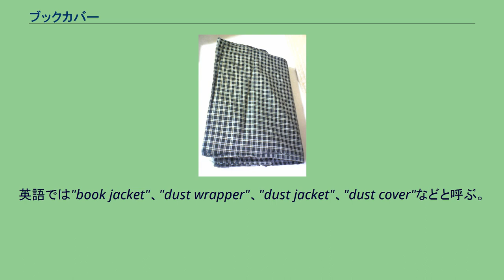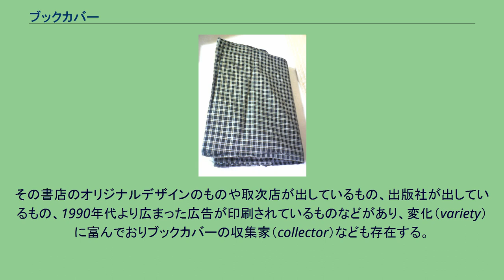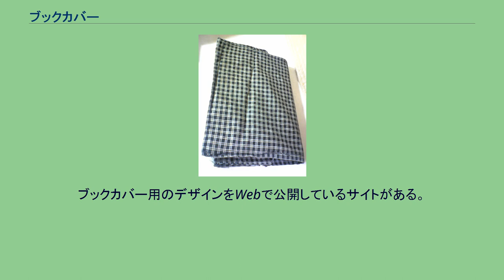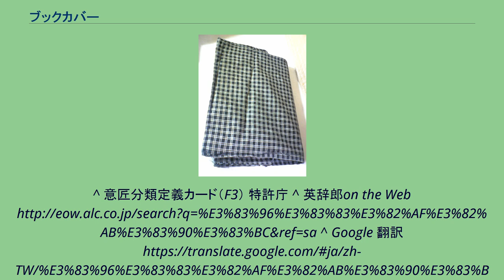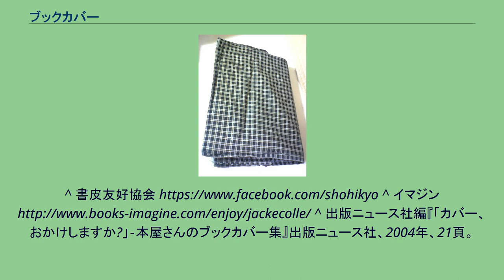ブックカバー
ブックカバーは、日本では、書籍やノート等の表面を保護あるいは飾るために表紙の更に外側にかける覆いのこと。
英語では"book jacket"、"dust wrapper"、"dust jacket"、"dust cover"などと呼ぶ。
英語で"book cover"は表紙のことである。
工場出荷時からついているものと、購入時または購入後につけるものとがある。
共につけ二重になることもある。
中国語では書皮と表記するため、「書皮（しょひ）」という呼び方をすることがある。
工場出荷時から付いているカバーで、流通時や店頭陳列時にもついている。
本という商品の一部である。
上製本（ハードカバー）では箱入りのものとカバー付のものなどがある。
箱入りでも透明のカバーが付いているものがある。
皮装本では皮装自体がカバーであり、手触りが損なわれるためさらにカバーを付けない。
雑誌は、費用削減と製造工程の簡素化のため、出荷時のカバーはない。
洋書の並製本（ペーパーバック）にはカバーがない。
文庫・新書などの並製本は、かつてはカバーはなかった。
カバーと呼ばないがグラシン製（いわゆる「蝋引き紙」）の薄い半透明のカバーが付いていた。
1950年代にカッパブックスがそれぞれにデザインの異なったカバーを付けて話題となり、カバーの付いた新書が出はじめた。
文庫の場合も映画化に合わせて増刷する場合などにカバーを付けるなど徐々に増えはじめた。
1990年代以降は文庫・新書のカバーをよく見るようになった。
カバーをかけると外観はカバーしか見えない。
販売時のカバーは、本の表紙・裏表紙・背表紙が果たす機能がカバーに必要となる。
カバーにはタイトル、著者、出版社、価格、バーコード、ISBN、レーティングなど、本を売る上で必要な情報を書く。
また、購入者に訴求力のあるデザインを凝らす。
装幀家は、その作品を理解した上でカバーデザインする。
それに対し、販売時にカバーがつく全体の場合は、本体の表紙・裏表紙・背表紙のデザインは非常に簡素になる。
無地や、簡単な幾何学模様、カバーをモノクロにしたデザインなどが多い。
但し、漫画単行本の場合は本体の表紙・裏表紙をあたかも中のページの一部のように扱い、書き下ろし漫画などを掲載する場合もある。
これらは紙のカバーだった場合で、透明フィルムのカバーの場合は、何もデザインしないものとその透明性を生かし本体の表紙をいかしたデザインに二分できる。
カバーには本を保護する機能がある。
本の汚れを取る事は困難でもカバーの汚れは交換すれば良い。
そのために返本されたものもカバーの交換によって本は再び新品に近いものとなり、新たに流通に載る。
また、本の価格改定時や消費税率改定の際に、カバーの差し替えだけで対応できるよう、価格はカバーにしか書かない。
カバーのない本の場合は、箱がその役割を果たすことがある。
文庫本の小説などでは、映画やテレビドラマ化時に、提携（tie-up）のためにそのときに限ってカバーを（重要な役を演ずる俳優の写真などに）差し替えて販売することもある。
そのため、同じ本でも、複数のカバーが存在することも珍しくない。
実際にジャケ買いという言葉があり、表紙だけ見て購読する消費者行動が存在する。
ブックカバー 本の傷みや汚れを避けるための、あるいは読んでいる本が何かを周囲に分からせないようにするためにかける。
書店で購入する際に店側がかけてくれるもの、書店や文具店などで売られているものに大別出来る。
ほとんどの場合紙だが、稀に透明フィルムのカバーも存在する。
その書店のオリジナルデザインのものや取次店が出しているもの、出版社が出しているもの、1990年代より広まった広告が印刷されているものなどがあり、変化（variety）に富んでおりブックカバーの収集家（collector）なども存在する。
経費削減のため、オリジナルのブックカバーを使う本屋は少なくなっている。
書店でブックカバーのデザインを公募している書店がある。
書店でカバーをかけるのは日本だけの習慣である。
かつては韓国でも同じ習慣があったが、1993年頃に「ゴミ減量運動」が起こり、無くなった。
書店や文具店などが販売しており、紙、布、革、プラスチック、ビニールなどで出来ている事がある。
自作のブックカバーを用いる者もいる。
書店や出版社の中には、サイトでブックカバーの画像を配布しているところもある。
ブックカバー用のデザインをWebで公開しているサイトがある。
そうした...